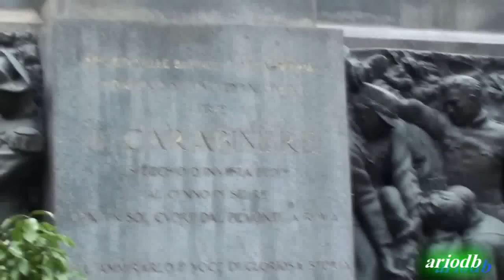In giro per Torino con Elena Piazza Castello, Chiesa San Lorenzo, monumento carabinieri e giardini reali